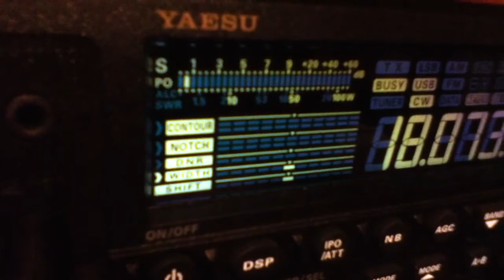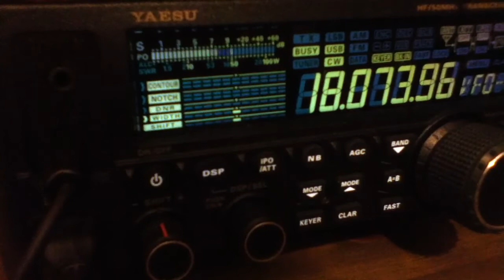7O6T @ IZ2LSC YEMEN 2012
7O6T @ IZ2LSC YEMEN 2012